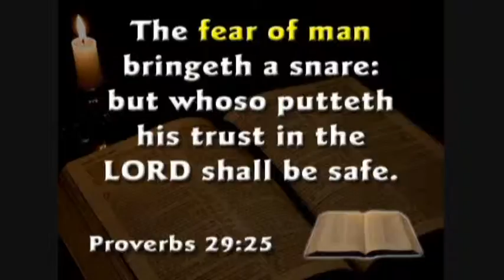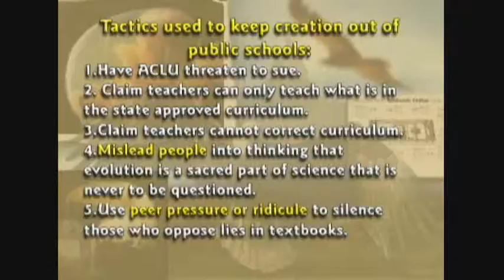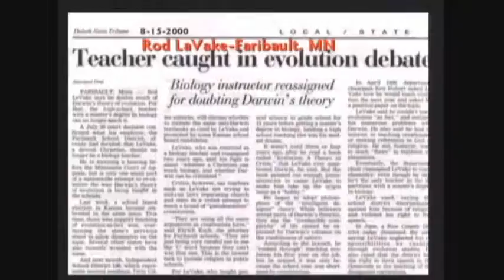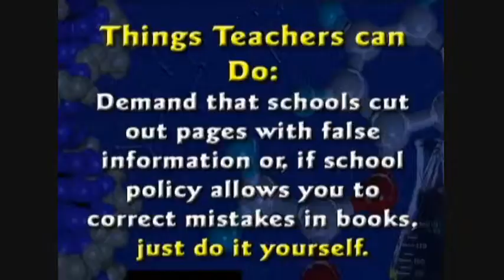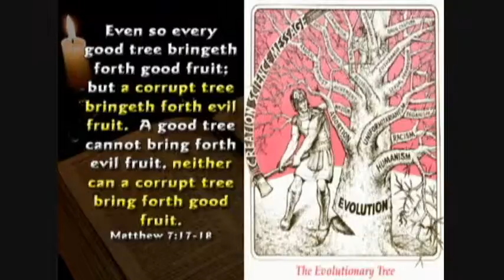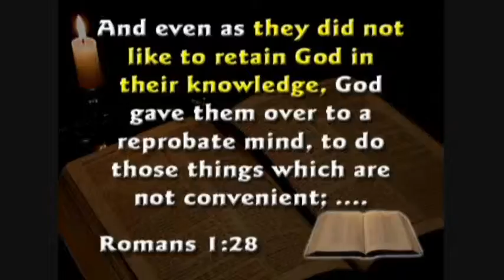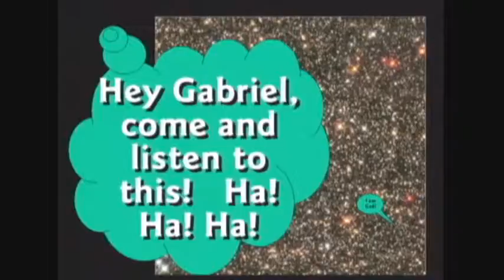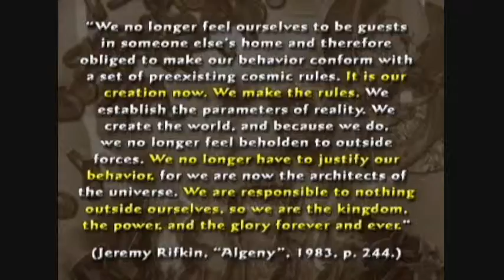Alex Jones, The Alex Jones Show,TheAlexJonesChannel,Alex as THE JOKER!!,EUROVISION, 2010 6of17